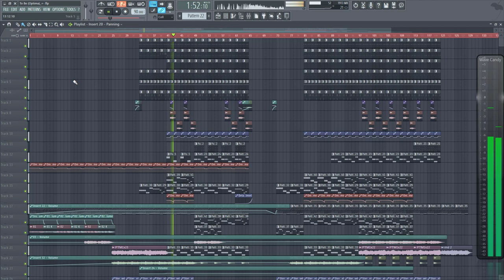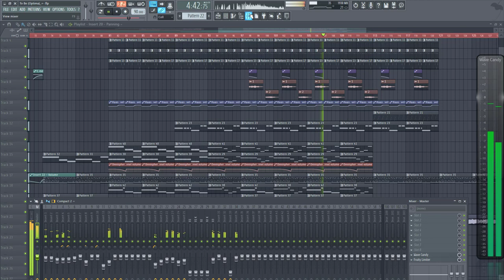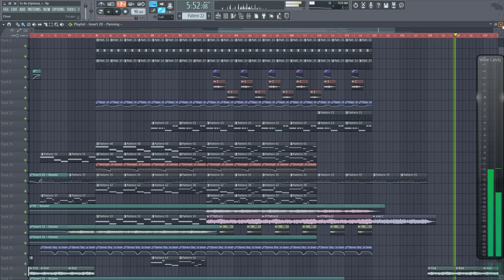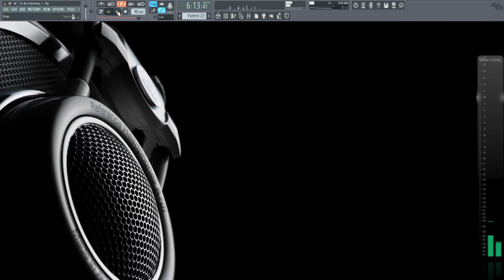To Be [FL Studio]